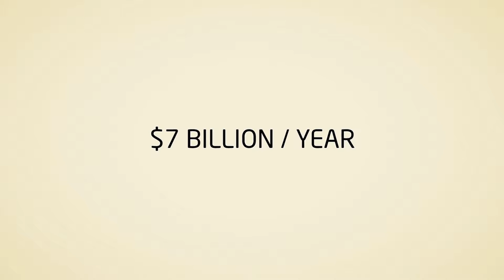2h01m12s26f Corn Ethanol's $7 Billion Subsidy is Triple NASA Technology Development Budget - TR2016a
As another point of reference, 7 billion dollars is not just our yearly corn ethanol subsidy- It would triple NASA's entire technology development budget.

Personally if I was going to try to be living on the Moon or Mars I would definitely want a nuclear power source. I would consider anything less to be tantamount to suicide.